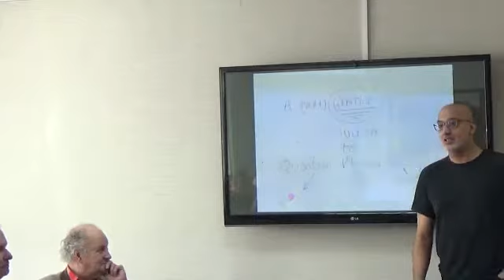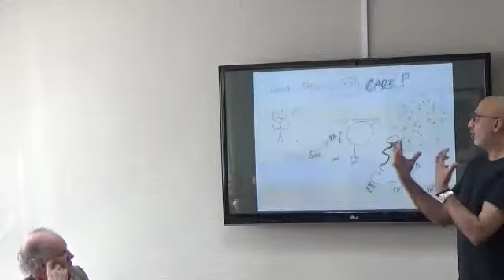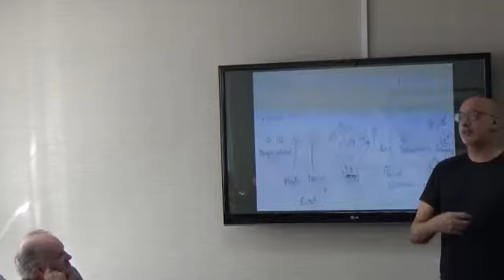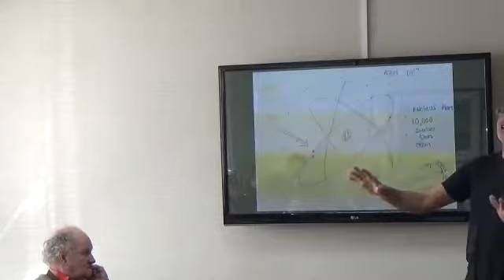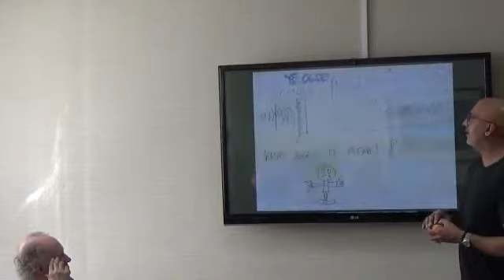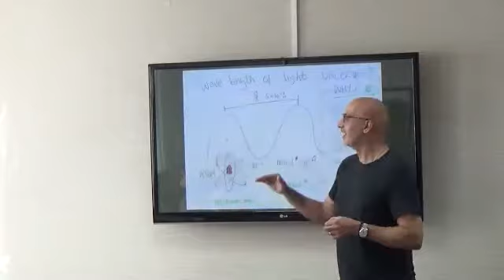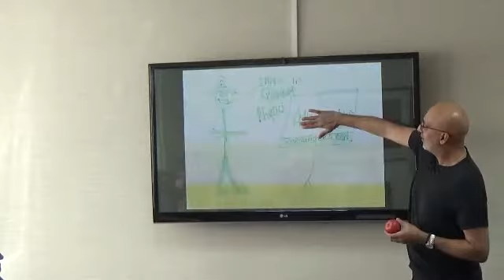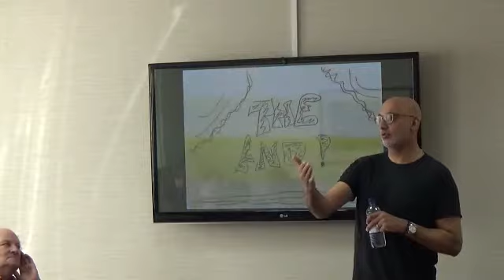Gentle Intro to Quantum Physics for the Curious Generalist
A gentle guide to quantum physics for the curious generalist